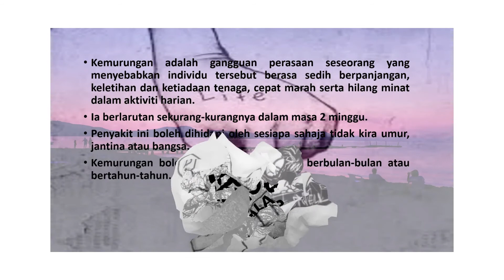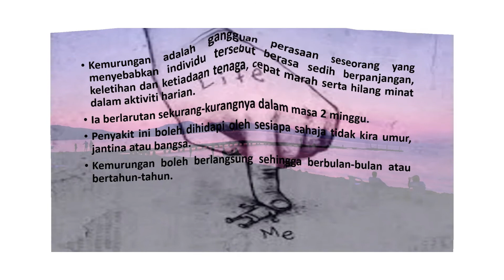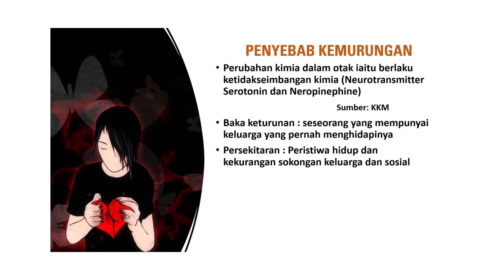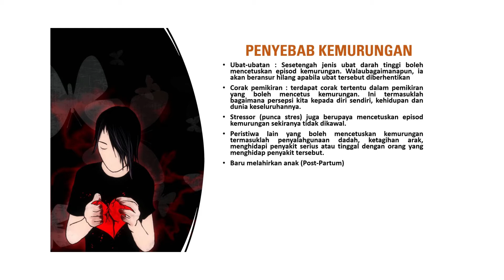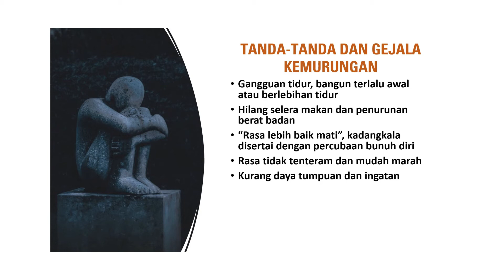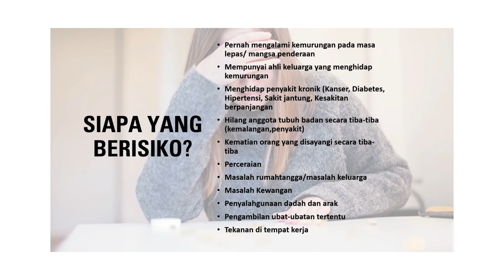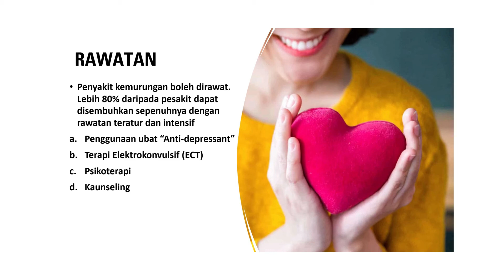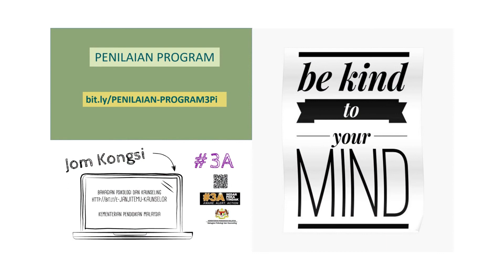Program 3A (AWARE, ALERT, ACTION) LITERASI: KEMURUNGAN (DERITA DALAM SENYAP)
Program ini merupakan Program Meningkatkan Kesedaran Kesejahteraan Psikologi Warga Kementerian Pendidikan Malaysia @ Program 3A (AWARE, ALERT, ACTION) dengan tajuk LITERASI: KEMURUNGAN (DERITA DALAM SENYAP)